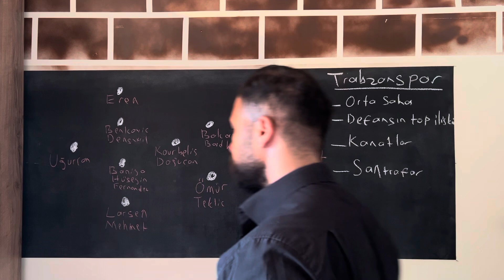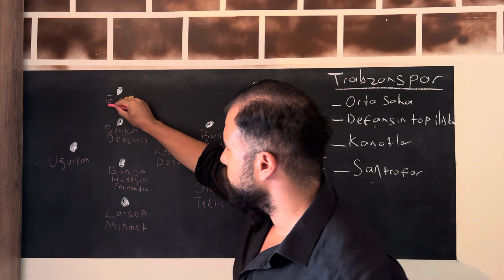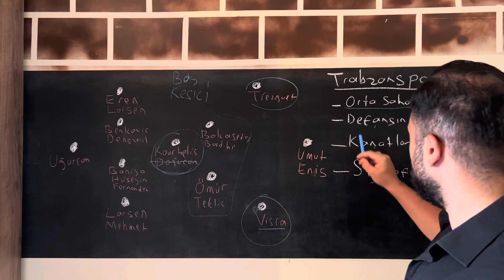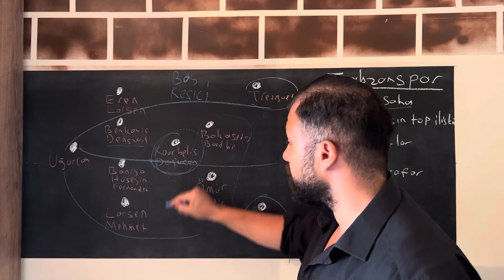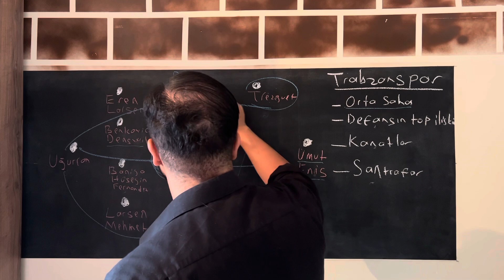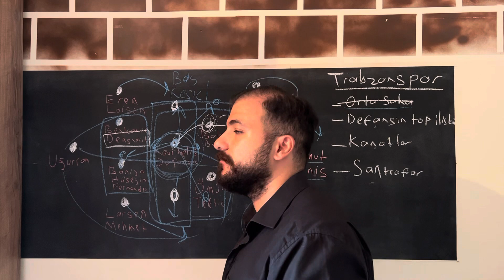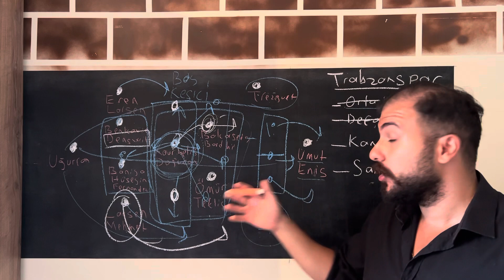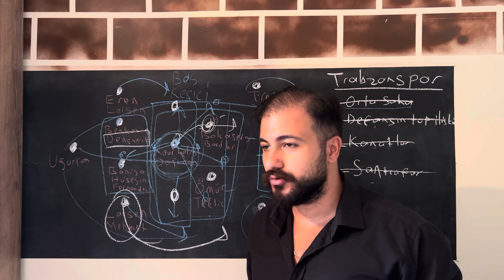TRABZONSPOR'UN SORUNLARI NE?